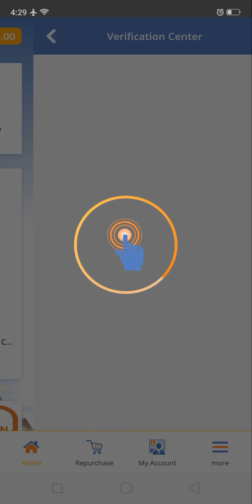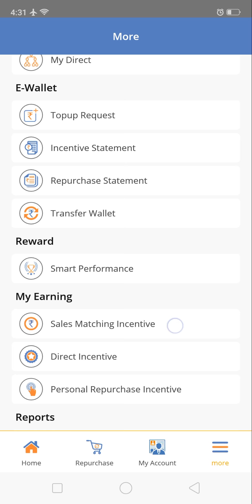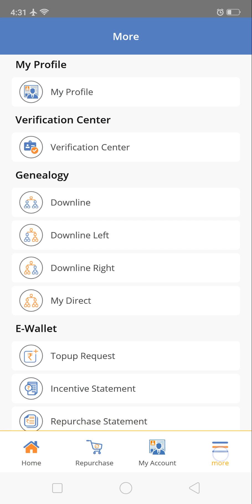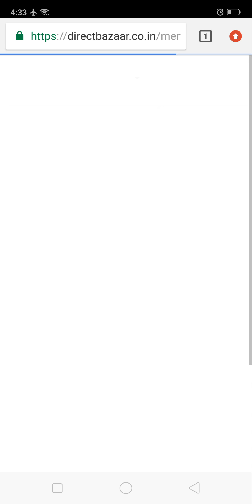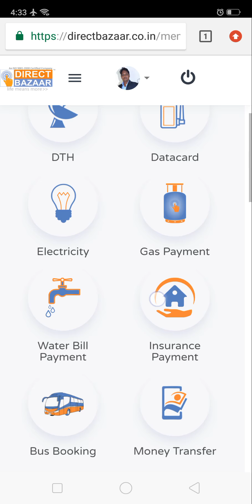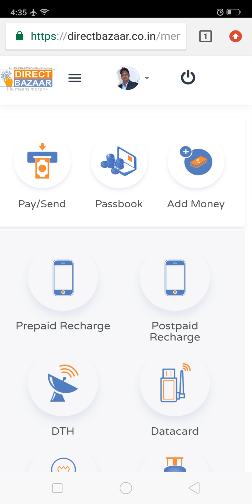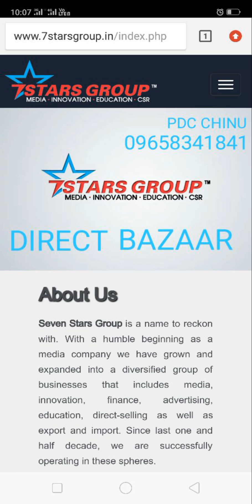HOW TO Verify KYC & Use Apps In DIRECT BAZAAR PDC BHADRAK Part 2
@ PART TIME JOBS IN BHADRAK @

PDC Bhadrak
COMPUTER EDUCATION & JOB PLACEMENT
ESTD-2012 Regd.No.41081221436 / 12 (Govt.of odisha)
A UNIT OF MISSION PUBLIC CHARITABLE TRUST

PDC Chinu Builder : Bhadrak :
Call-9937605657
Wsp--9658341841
Puruna Bazar Bhadrak.
Near-Toka Ganesh
odisha pin-756100